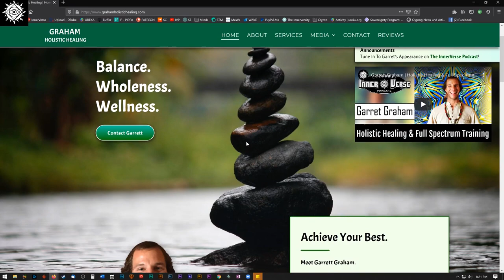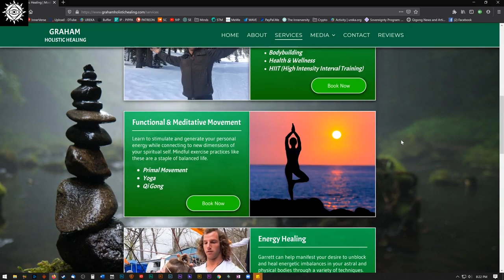Garrett Graham | Embody Your Awakening (Live Stream)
Physical trainer & spiritual coach Garrett Graham returned to InnerVerse for a live-streamed chat! We went deep into discussion on grounding aspects of your spiritual awakening into your daily life, to transform your place in life, inside and out. This talk includes tips on breathwork techniques and the details on an upcoming course Garrett will be teaching, called Embody Your Awakening.